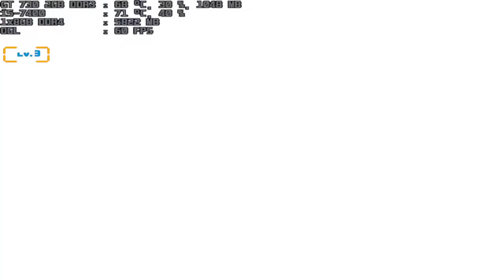mugen 1.1 blue arena frank west 4p vs madotsuki 1p